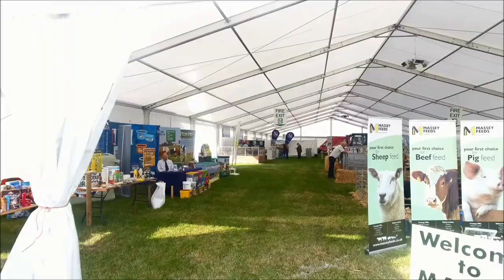Cheshire Show 2017